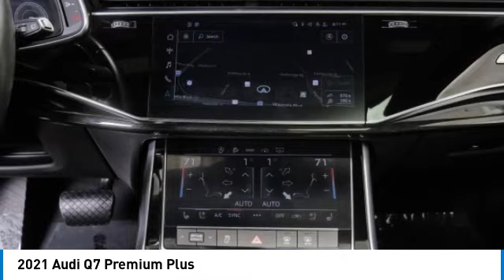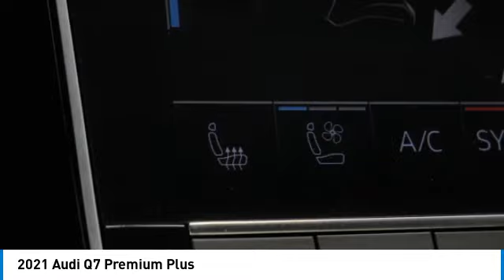2021 Audi Q7 Premium Plus Minnetonka Minneapolis Wayzata,MN 5594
Sears Imports
13500 Wayzata Blvd

One Owner 2021 Audi Q7 45 Premium Plus Quattro w/Executive Pkg, B & O Audio, Tow Pkg, 20 Alloys + More! Original MSRP $64,145! All service records-new tires, Perfect Carfax. Full Audi warranty w/Audi Care. Clean CA Car. Contact Jon K. for details** Options: 3-Spoke Multifunction Steering Wheel w/Paddles, 4-Zone Automatic Climate Control, Ambient Interior Lighting Package, Audi Active Lane Assist w/Emergency Assist, Audi Adaptive Cruise Assist w/Traffic Jam Assist, Audi Phone Box w/Wireless Charging, Audi smartphone interface (Apple CarPlay/Android Auto), Bang & Olufsen 3D Premium Sound System, Convenience Package, Driver & Passenger Front Seats w/Ventilation, Executive Package, Heated Auto-Dimming Power Folding Exterior Mirrors, Heated Rear Seats, Illuminated Door Sills, Navigation system: Audi MMI Navigation plus with Touch Response, Power Liftgate, Power moonroof, Premium Plus Package, Rear Door/Side Windows & Tailgate Sunshades, Spoiler, Topview Camera System, Tow Hitch Receiver, Towing Package, Wheels: 20 5-Spoke Turbine-Design. Recent Arrival! Clean CARFAX. 22/28 City/Highway MPGCARFAX One-Owner. 2021 Audi Q7 45 Premium Plus Quattro